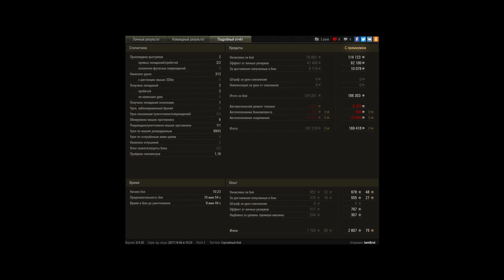170к за проигрыш...Тупо кустовое стоялово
Игрок: IamBrut
170к за проигрыш...Тупо кустовое стоялово